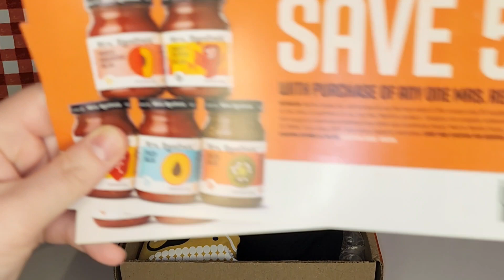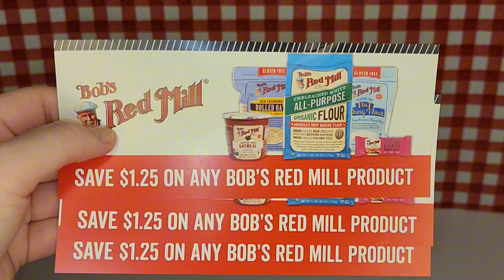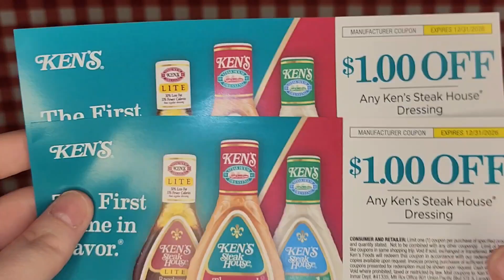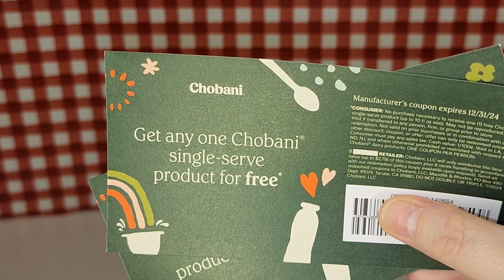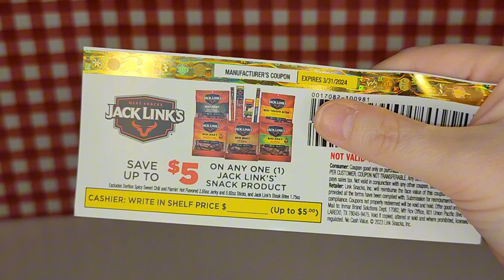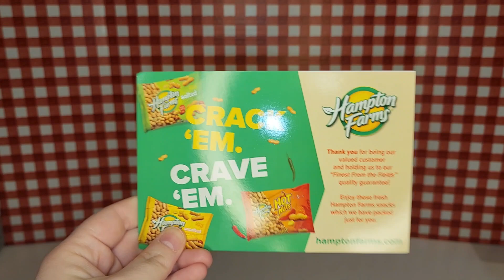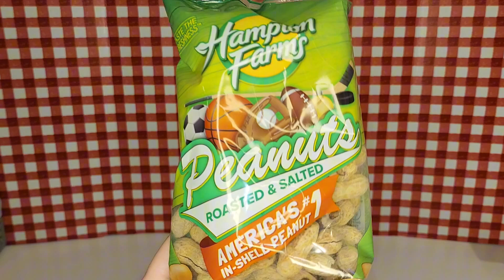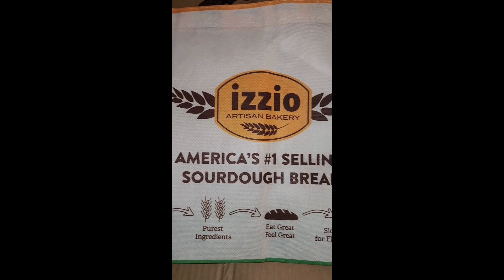Emailing for coupons 2024(: Week 1!